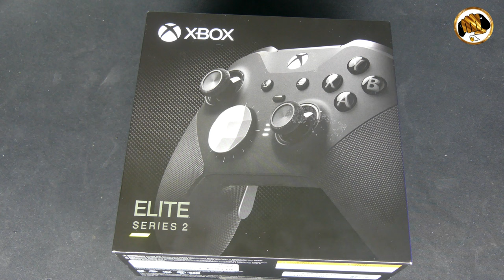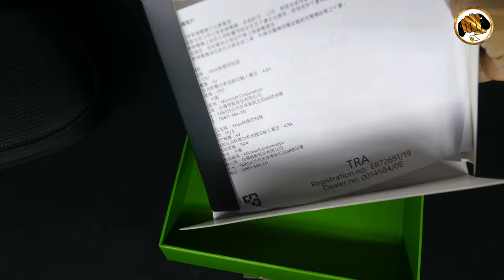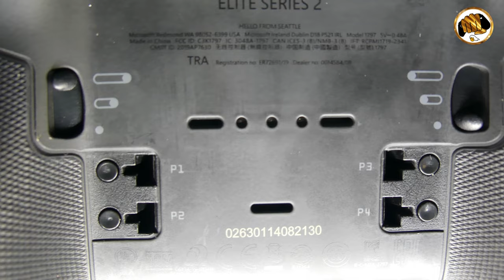desempaque control xbox elite series 2